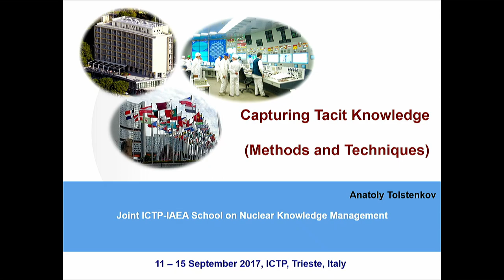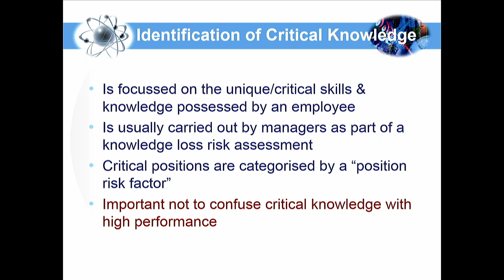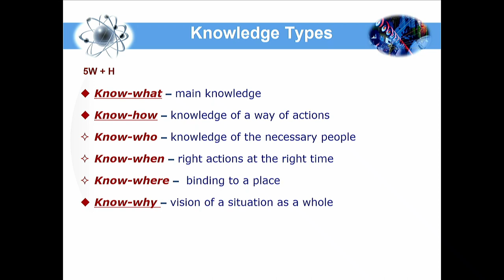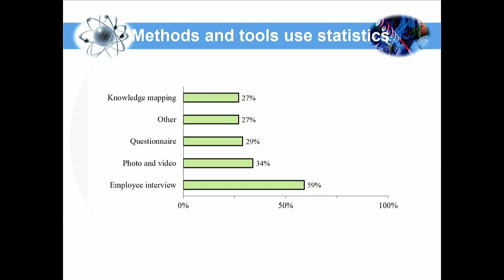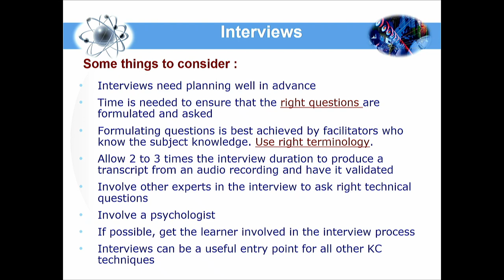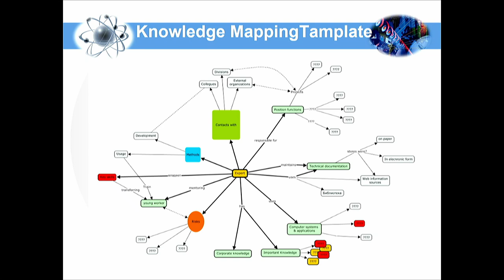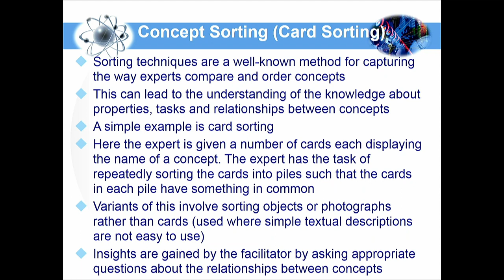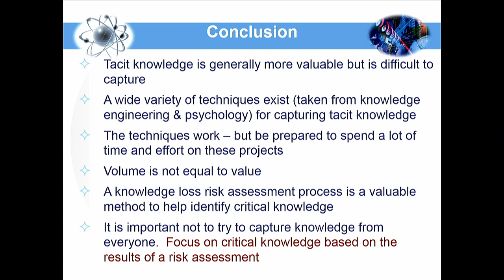Capturing tacit Knowledge: Methods and techniques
Speaker: Anatoly Tolstenkov (National INIS Center, Russia)
2017_09_13-11_45-smr3146